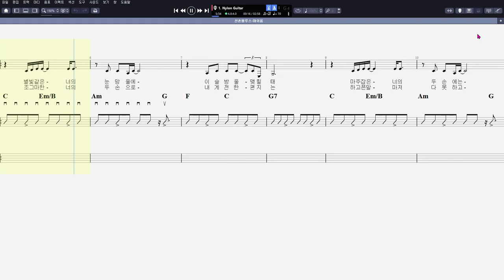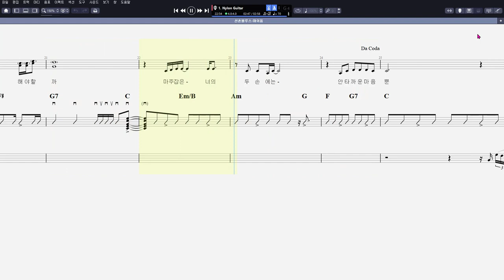신촌블루스 - 아쉬움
음원제작 : Guitar Pro 7
CPU : i5-4690
그래픽카드 : GeForce GTX 750
RAM : DDR3 8GB
편집 : 곰믹스